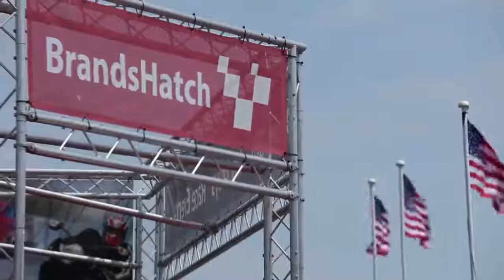Nascar Whelen Euro Series - Highlights Saturday's races at the Brands Hatch American SpeedFest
Nascar Whelen Euro Series
Here you go race fans! Highlights from Saturday's races at the Brands Hatch American SpeedFest with your winners Romain Iannetta and Florian Renauer